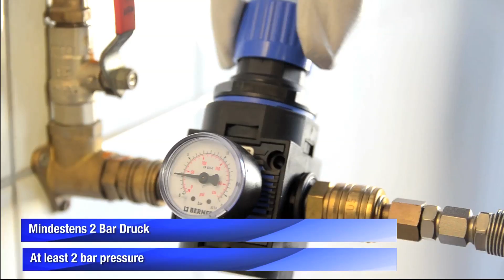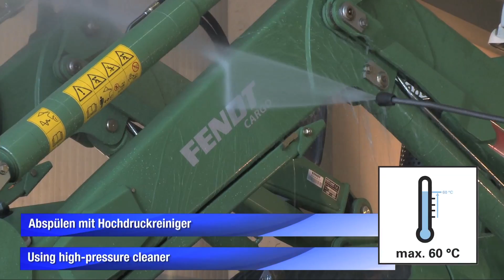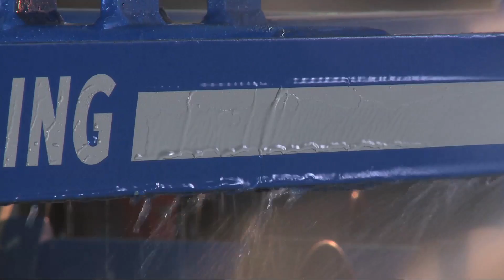Berner Fendt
Anwenderfilm_Produktvideo